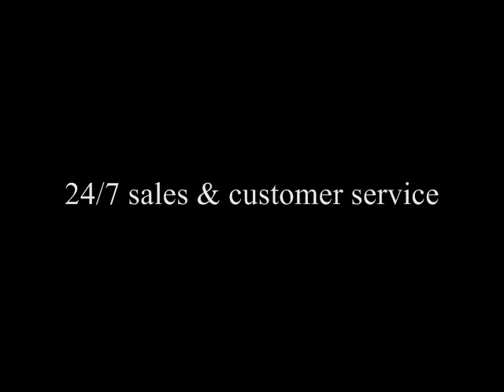macktakmart.com - PARTY TIME FORMALS 6415